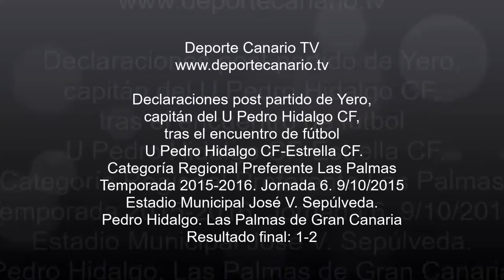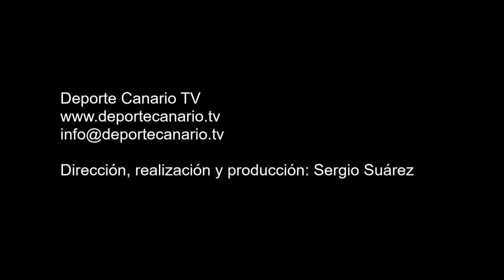Declaraciones post partido de Yero capitán del U Pedro Hidalgo CF 9 10 2015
Declaraciones post partido de Yero,  capitán del U Pedro Hidalgo CF, tras el encuentro de fútbol  U Pedro Hidalgo CF-Estrella CF. Categoría Regional Preferente Las Palmas. Temporada 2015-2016. Jornada 6. 9/10/2015. Estadio Municipal José V. Sepúlveda. Pedro Hidalgo. Las Palmas de Gran Canaria. Resultado final: 1-2.